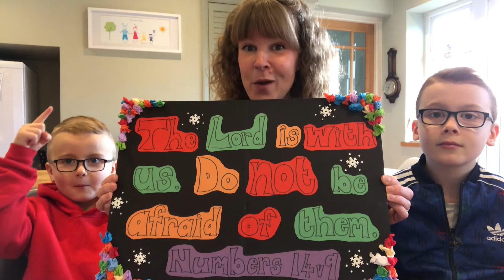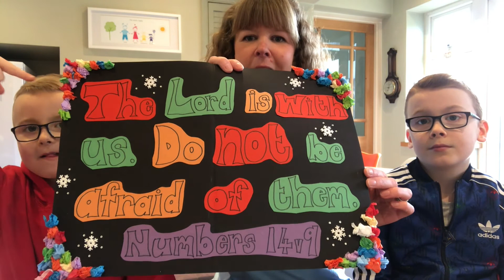Kingdom Kids 27 Feb: The Spies in Canaan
This week's Kingdom Kids video explores Moses and the Spies in Canaan.